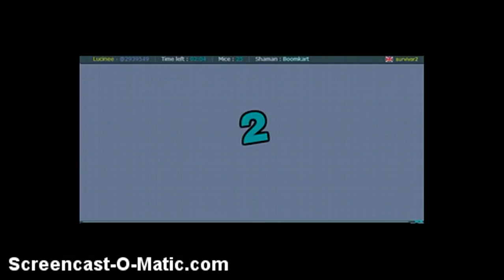Tfm Randomness xD 2